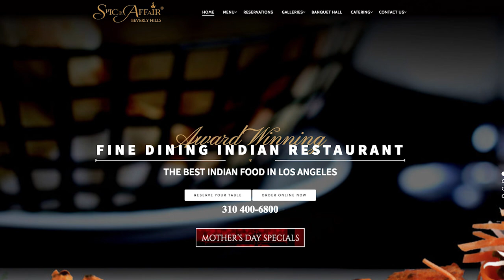My Favorite Places to Eat and Explore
0:05 You do a lot of traveling, Neil. Where're your favorite places to travel and eat and why?

0:30 I'm a creature of habit. Most of you guys don't know this about me. I eat at the same places most of the time. So like here in Hollywood, I eat at Genwa, which is Korean barbecue. Spice Affair, we eat at Spice Affair a lot. We eat at Katana a lot in Los Angeles.

1:00 Red O, a lot. Javier's in Orange County a lot. Sushi Samba in Las Vegas. I'm a creature of habit. Once I find a few places, I eat the same food all the time. Like I can go to the same restaurant every day for dinner and I don't get tired of it. I'm a creature of habit. It makes my decision making so much simpler so that way I can focus on the things that I really truly care about. I do like good food. Adam, you know this. Every time you come here, you always say, "Ah, we're always going to amazing restaurants!"

1:30 Tasu is really good as well, but like I eat out so often I know all the good restaurants. Once you go to all of them for meetings, you know what's gross and what's good. As for places of travel, I love convenient places. I love New York. I love London. I love pretty much most of Europe. Asia, the time zone is really hard with work and sometimes it creates issues, but I go to Asia often enough. I love Brazil, I go there a lot. The people are amazing. Funny enough, when I go to Brazil and Sao Paulo, I'll always stay at a hotel where there's a restaurant called Tulsi. Because the Tulsi restaurant Indian food, its convenient for me. Brazil has a lot of beef and I don't eat beef.

2:00 But yeah, I'm a creature of habit. I just like staying at places where I'm comfortable. And I know that may sound dumb and everyone's like, "You need to experience the world" "And go to all these places." But I speak so often at events and I travel so often, I get burned out, right? I'm not a machine, I'm human. I get tired. I can't just keep going. So it's like, I look for convenience. Whatever makes my life convenient, I'll go there.

2:30 It's funny, someone was asking me the other day like, "Oh, we should go to the Maldives." I'm like, "Can I get a direct flight?" The flights I was looking at, I was like, "There's like two stops." "That's three planes, right?" "I do not want two stops." I'm looking for convenience and optimizing time, just because I'm so busy with work. When I'm not working, I want to get in more time with the family. So it's like, for me, I don't look at it as like, "Hey, I can go to this place and travel." I look at it as, "Oh, I'm home?" "I can sit, relax, go with the family." "Walk the park and just chill and talk to my dad." To me, that's fun.

3:00 Tomorrow, I'm excited. I get to go hang out with my dad for the day, during the working day. I'm going to hang out with him most of the time. He'll ask me stuff while I have to work and he will be on and I'll respond to stuff on my computer. I'll also chill there and talk to him but like, I don't care to go to a ton of places. For me, I'm in the place in my life where I want to spend more time with family. Love working and I'm looking for convenience as well.

3:20 If you like this video, like, comment, share. I do appreciate it. And if I can ever do anything to help you out, genuinely, even if it's giving you some advice. I don't care for the money, just leave a comment below and I will do my best to try to help you out and answer all your questions. Thank you for watching.